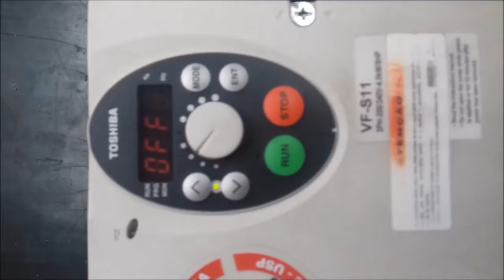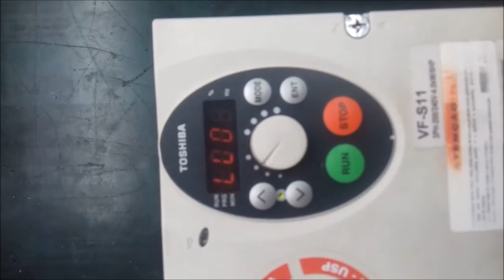TOSHIBA VF-S11: RESET DE FÁBRICA - PASSO A PASSO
Como resetar os parâmetros para os valores padrão de fábrica, no Inversor de frequência TOSHIBA VFS11.